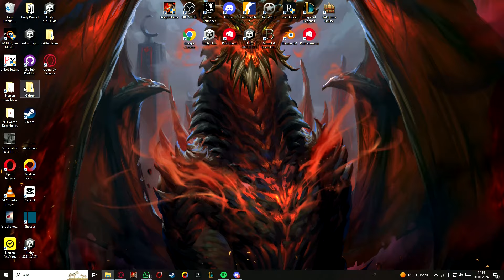Rise Online | ACEMI ASAS SERISI #1 | BASLADIKLIQUE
Bilmiyom buraya ne yazilir